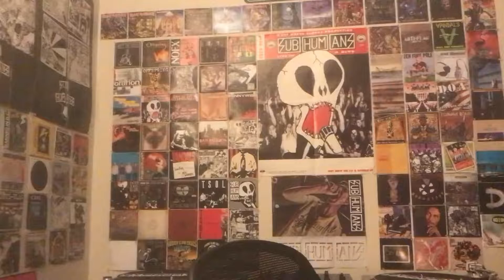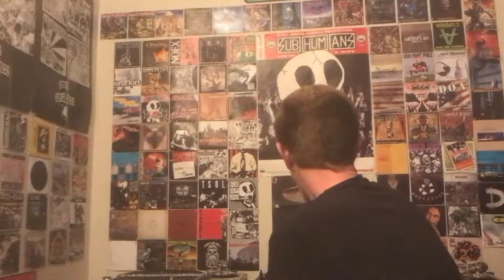Shnootz's Hot Wax - Reaction Video (Lethal One - Hey Siri)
What's happening, people. I'm back with another acid-techno reaction, and this time we listen to a recent tune by fellow southern Californian and Official label boss, Lethal One. I love the samples in this tune, as well as the energetic and bright acid work. Top track, shout-out to Jose for telling this acid-story! Cheers.